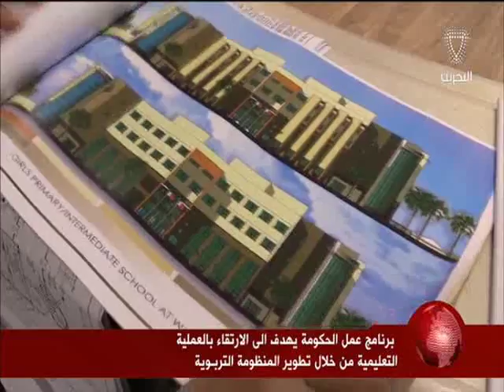البحرين: تقرير: برنامج عمل الحكومة يهدف إلى تطوير المنظومة التربوية